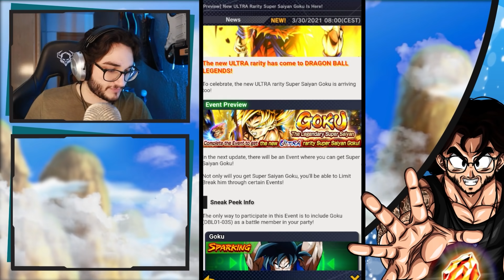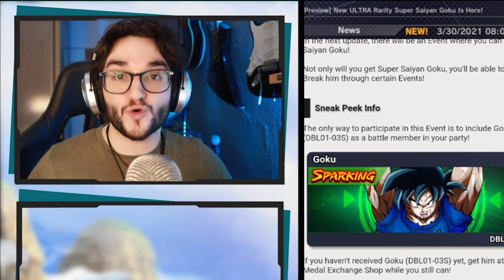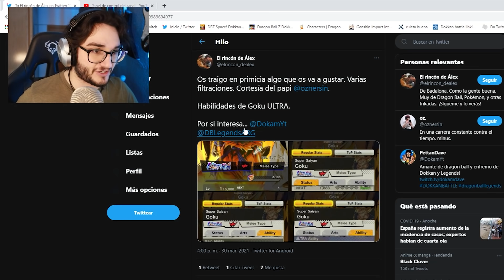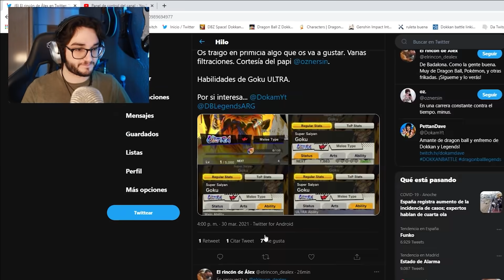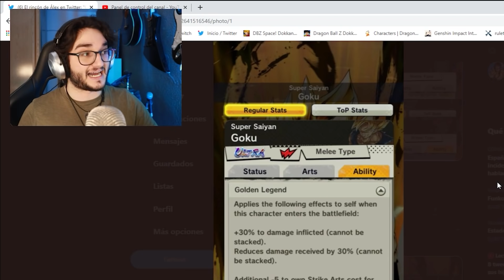DETALLES Y CÓMO CONSEGUIR AL *NUEVO* ULTRA SUPER SAIYAN GOKU!!